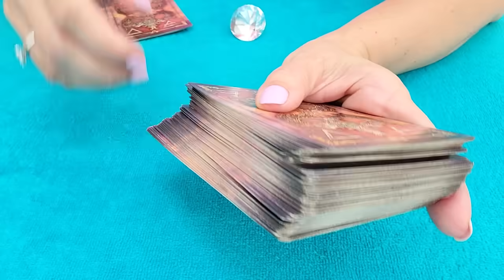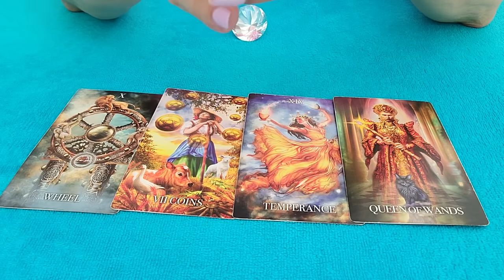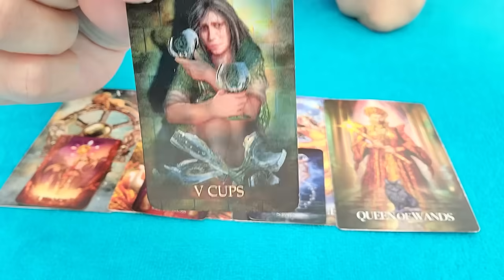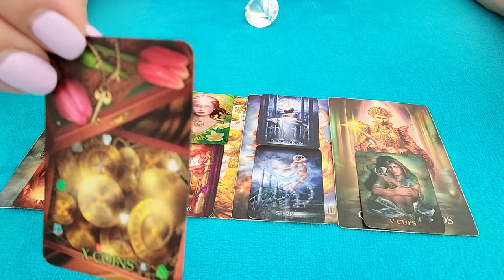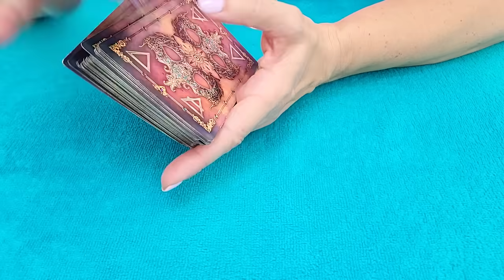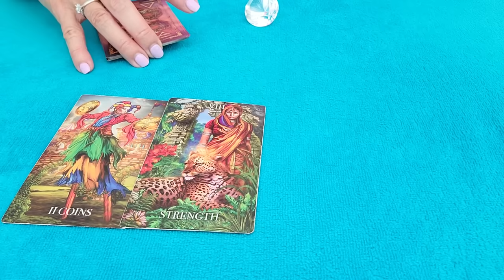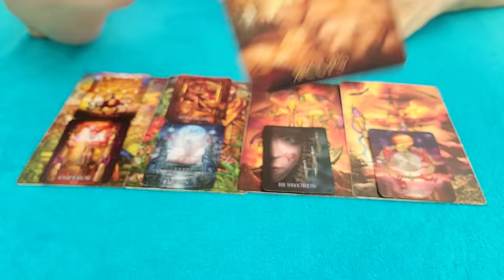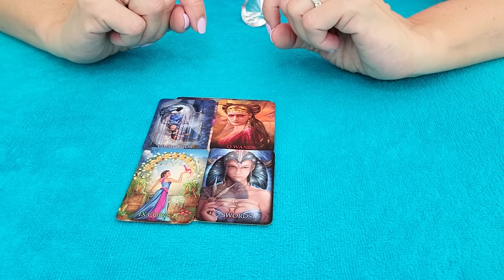VIRGO - CALM YOUR HEART...💓👀 SEPT. 2024